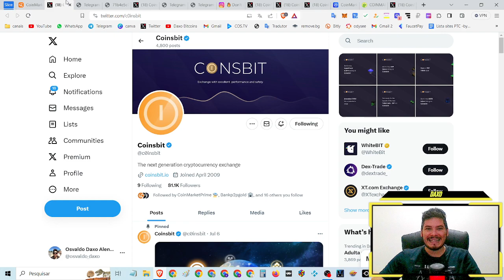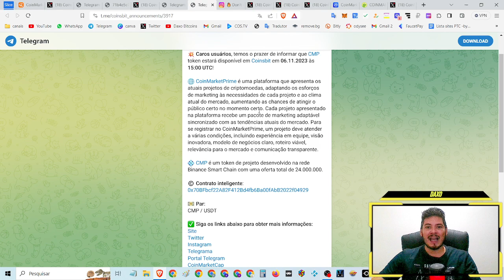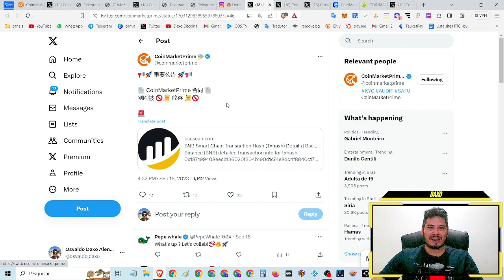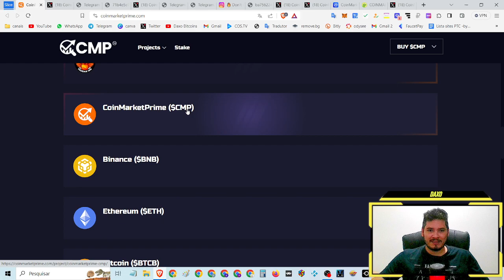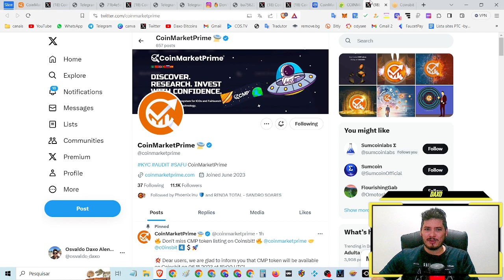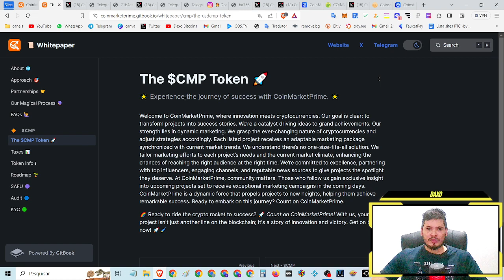É OFICIAL! COINSBIT INFORMA DATA DE LISTAGEM DA【COINMARKETPRIME 】(CMP) É LUA PAPAI TOP #$VEM1DOLETA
É OFICIAL!  COINSBIT INFOMAR DATA DE LISTAGEM DA【COINMARKETPRIME 】(CMP) É LUA PAPAI TOP #$VEM1DOLETA

⌚Tópicos do video:

00:00 Abertura
02:24 SE
04:22 INSCREVAM
08:15 NO CANAL

🔹*FAAAAAALOUUURASSSSS*

✔️APOIADORES DO CANAL:

binance smart chain defi token shib shiba bsc bnb binance pancake swap binance smart chain tis